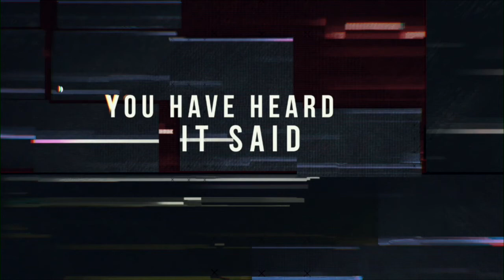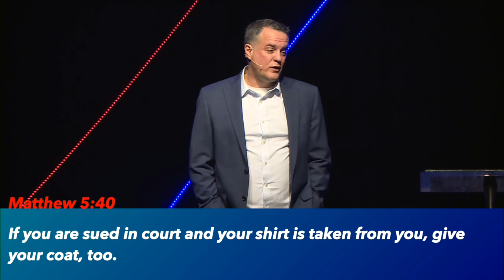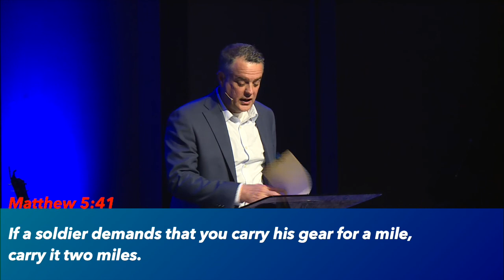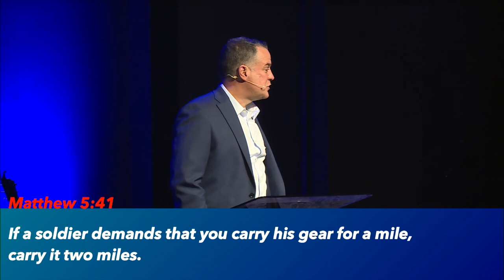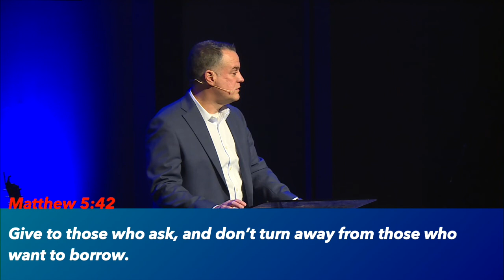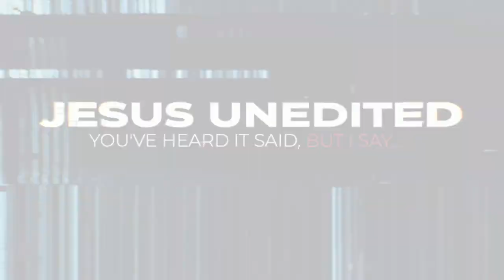Jesus Unedited - Week 5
What does Jesus say about Vengeance?